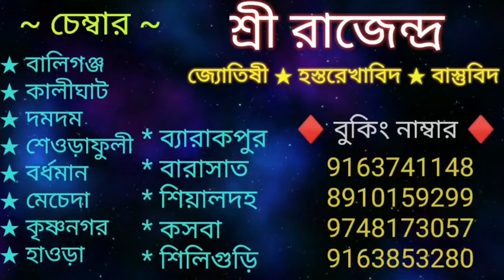দীপান্বিতা অমাবস্যায় মায়ের মন্দিরে এই জিনিসটা দান করুন | ভাগ্য বদলাবেই | Kalipujo 2021